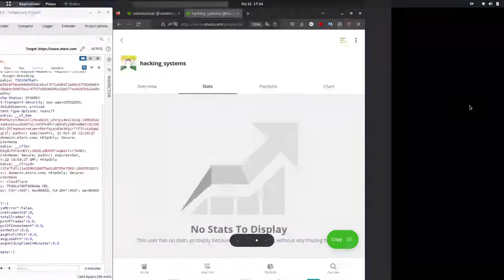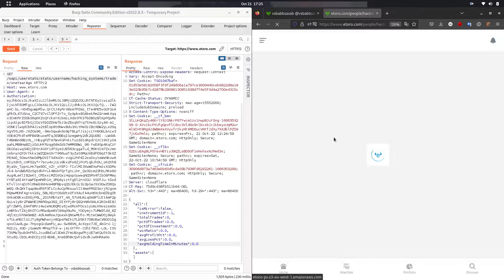Idor Etoro Profile Stats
Original Time of Finding Vulnerability -: 19 October 2022 At 18:00 PM ( no exact)